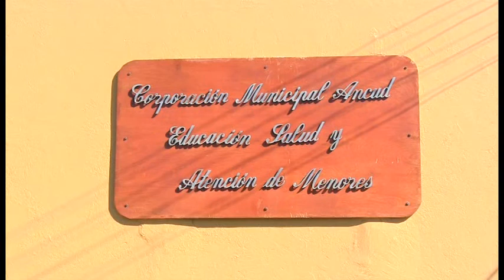NOTA ASISTENTES EDUCACION POR BONO DESEMPEÑO LABORAL